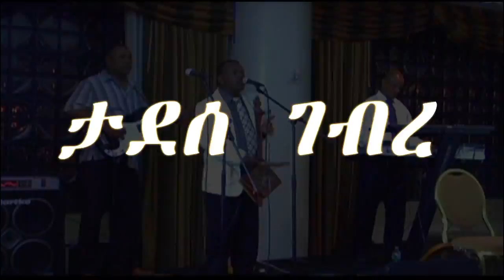Atse Yohannes Alumni Assocation 2010 Tadesse Gebre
AYAA Atse Yohannes Alumni Association Reunion 2010 at Washington D.C.
The Atse Yohannes Alumni Association (AYAA), which is a non-political, non-governmental, non-partisan and non-profit association, is established to promote and coordinate alumni and friends' technical and material support to Atse Yohannes School with the vision of facilitating the future prospects of the students of the school.

Never in the 60-year history of the school (located in the capital city of Tigrai, Mekelle, Ethiopia) has there been more of a need for support from alumni and friends. Within the past few decades, the number of students joining the school has escalated. At the same time, the corresponding total budget per student has dwindled and the cost of running the school has substantially increased. Despite these challenges, students as well as teachers of the school are confronting their daily school works by overcoming equally difficult circumstances.

In recognition of these difficult challenges faced by Atse Yohannes School, the AYAA became a reality on January 11th, 2003 when a group of alumni set to begin a well-deserved support mechanism to their alma mater. The AYAA is an independent, non-political, non-profit and non-governmental association that provides a vital link between the Atse Yohannes School and private donors (alumni, parents, friends of the school) whose gifts facilitate educational programming and student opportunity in the school. The AYAA supports the school's efforts to maintain, preserve and improve institutional quality